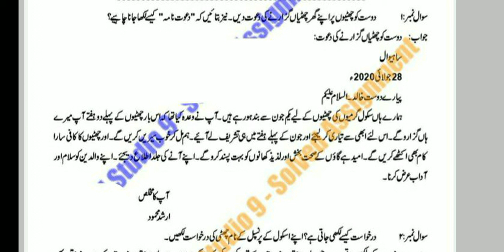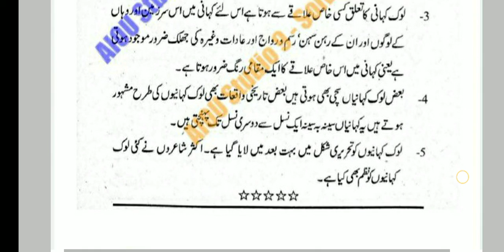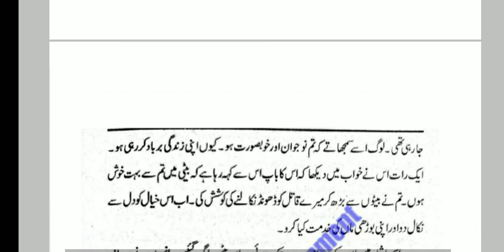aiou solved assignment autumn 2020 || aiou solved assignment code 204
aiou assistant

⏩🤚🏻A.O.A

aiou tutor
8603 solved assignment 2020 pdf
8614 solved assignment pdf 2020
8612 solved assignment autumn 2020
8611 solved assignment autumn 2020 pdf